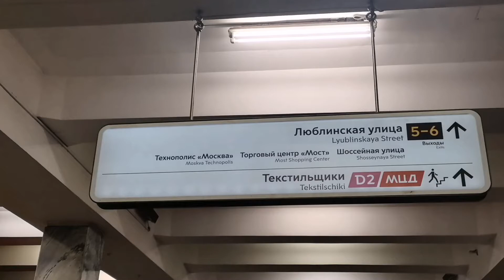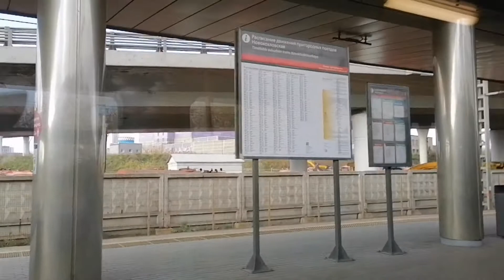Электропоезд ЭП2Д-0020 МЦД "Текстильщики" - МЦД "Рижская".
Поездка от Текстильщиков до Рижской.